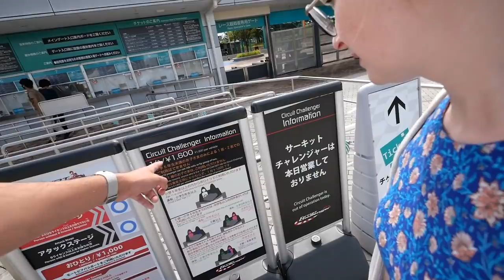ポルシェのSUV『マカン』に乗ってゆったりドライブしてきた！【三重県／鞍馬サンド】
今回は、ポルシェのマカン をレンタルして三重県の鈴鹿市に行ってきました！
そして、フルーツサンドで有名な『鞍馬サンド』で絶品サンドイッチを食べてきました！
次来る時は、鈴鹿サーキットで思い切り遊びたいなと思います！